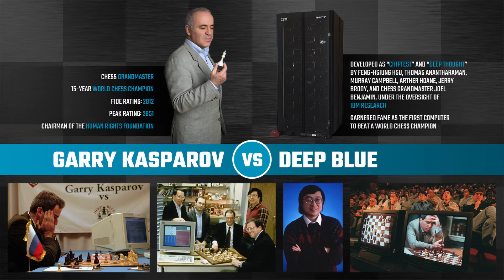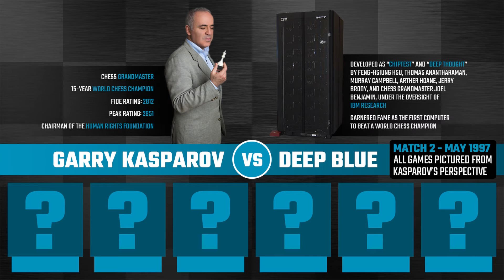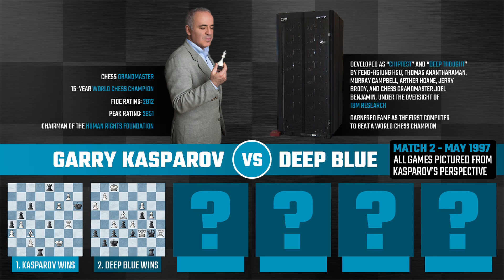Garry Kasparov vs Deep Blue: How Did IBM's Rookie Supercomputer Really Beat a Chess Grandmaster?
The chess drama started with a benign 1996 match that began and ended well on both sides. Kasparov considered it less of a chess match than an experiment that could help develop the game, computer science, and humanity as a whole. It was man versus machine and Kasparov appreciated it as an idea, and he won the 1996 match handily with a score of 4 to 2. IBM was relatively uninvolved in the beginning stages, but as public interest skyrocketed following the first match, they went all-in and assembled a team of top computer programmers and chess grandmasters to enhance Deep Blue, and challenged Kasparov to a rematch the following year. Kasparov agreed, and any idea of him losing the match was seen as silly. It was a computer, and not one of our computers today that are learning to walk and speak and drive cars. This was the 90’s, and a computer beating a human world champion at anything was preposterous — which set up just how much of a surprise Kasparov and the public were in for.

Shortly prior to meeting with Kasparov in New York City, IBM became suspiciously secretive about the project, not allowing their opponent to see Deep Blue’s games, programs, or developments. Game one began, and the world watched as Kasparov opened with the Zukertort and steamrolled the machine in 45 moves. Deep Blue could not have cared less about king safety; it swallowed every piece Kasparov threw at it, allowing him to successfully pounce on the computer’s unprotected king. He won easily and left the game in good spirits. All was well.

The following day saw a sharp turn as Deep Blue absolutely crushed Kasparov, playing an amazing, Anatoly Karpov-style game, rejecting all of Kasparov’s sacrifices, diligently protecting its king, and forcing Kasprov into a losing position. It went from basic to world-class gameplay overnight. Obviously this made no logical sense, so following the game, Kasparov asked the Deep Blue team if he could take a look at the program. IBM responded with a hard no, then a yes, then changed their minds again and even put guards around the computer  to keep Kasparov and anyone else from taking a look. It was obvious that IBM didn’t just see this as an experiment anymore, and it also seemed clear that they were hiding something. Kasparov accused the Deep Blue team of cheating with human assistance, and he could hardly be blamed — on top of having guards defending a mere computer, they began taking extreme measures to keep the controversy quiet in the media outlets, and the public was presented with a square, safe match with everyone on good terms. For a computer calculating 200 moves a second, this is beyond strange. This fantastic performance was soon followed by Deep Blue crashing during a match, and as IBM frantically tried to restore their chess player to working order, Kasparov’s reaction was to merely look to his coach and ask what was happening. IBM jumped on this chance to accuse Kasparov of cheating.

To put it simply, Kasparov was fed up. He didn’t want to return for game 3. He was over the chess drama. He was, however, talked into finishing the match, and the following rounds, 3, 4, and 5, all ended in draws. Every press conference showed Kasparov looking more depressed, anxious, and troubled, as he had an increasingly difficult time psychologically with the whole ordeal. Game 6 saw Kasparov play arguably the worst game of his entire career, losing in 19 moves with the black pieces. Kasparov was done, he didn’t care about the match anymore, he just wanted the heavy burden off his shoulders. Kasparov is known to always fight for the win, and have great nerves, yet he resorted to the Caro-Kann, one of the most drawish openings known to mankind; he played quickly and collapsed into subpar chess. The 6 game series ended with a score of 3.5-2.5, and for the first time, a machine beat a world chess champion in tournament format. Or so the record says.

If the controversy weren’t high enough, IBM never did allow any research to be done on Deep Blue. They tore it down, locked it away, and refused to ever let it play Kasparov or anyone else again. They knew Kasparov didn’t perform well, which led directly to their business booming and their stock rising 15%. I personally believe this wasn’t just a series of suspicious mishaps, but that Kasparov was right to accuse IBM of invoking  human assistance. What do y’all think? Did Deep Blue get help or was it all honesty and fairness on IBM’s part?

As always guys, I had a ton of fun making this video covering the chess drama between Kasparov and IBM, and if y’all enjoyed it, make sure to subscribe and hit the notification bell so you don’t miss out next week, when we’ll be analyzing games 1, 2, and 6 of Kasparov’s 1997 match with Deep Blue. Thanks for tuning in to today’s video, I really appreciate the support, and as always, I’m wishing y’all an amazing day. Peace.